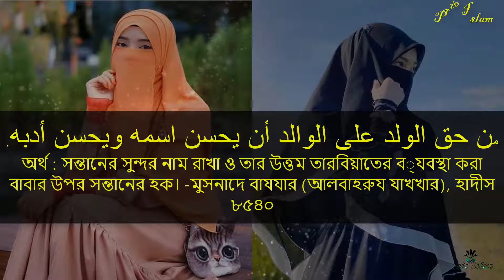বন্যা নামের অর্থ কি আরবি বাংলা || Bonna Name Meaning || Bonna Namer Ortho ki || Prio Islam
Gilr name  baby name meyeder name islamic name muslim girls name
Most popular  girl name Arbi name মুসলিম মেয়েদের নাম ইসলামিক নাম
 ছেলেমেয়েদের নাম ও অর্থ বাচ্চাদের নাম সুন্দর নাম অর্থ Meaning